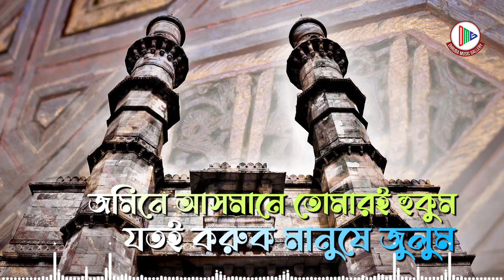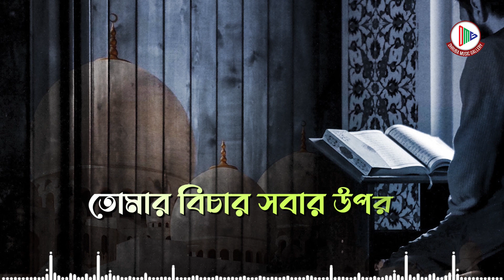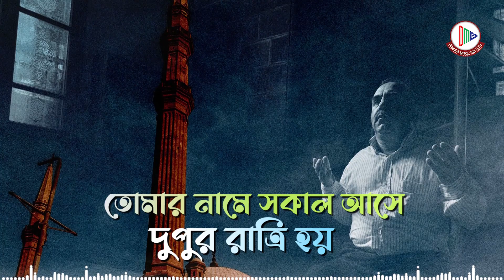Allah | আল্লাহ্ | Tarun Munshi | Bangla Islamic Song | Lyric Video 2021 | DMG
Bangla Religious Song
Allah
Voice, Lyric & Tune: Tarun Munshi
Guitar & Key Board : Mahaan Fahim
Mix & Master : Monirujjaman Monir
Lyrical Video Making By: DMS Team
Label: Dhruba Music Station